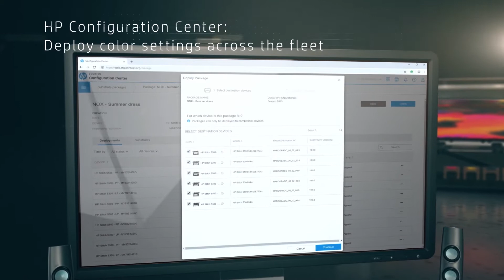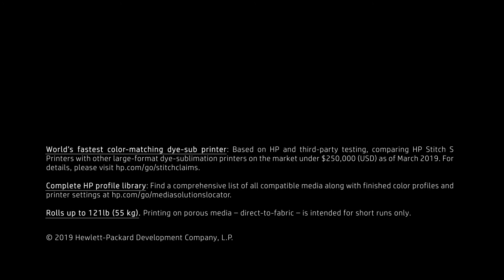HP STITCH S500 Dye Sublimation Printer – Product Tour | Samafitro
Introducing the world’s fastest color match - HP STITCH S500 dye-sub printer. Thanks to the industry’s first thermal inkjet printhead technology, you’ll reduce time and waste, and achieve color consistency across your fleet for everything from sportswear and fashion, to soft signage and interior décor applications.

HP STITCH S500 64-in Printer

Hubungi Kami :

PT. Samafitro

All things shown in the video serves for introduction and educational purpose and we do not have any intention of copying or stealing. We are the distributors of the above said products through our local partnership and gain the license to sell and distribute the products. "